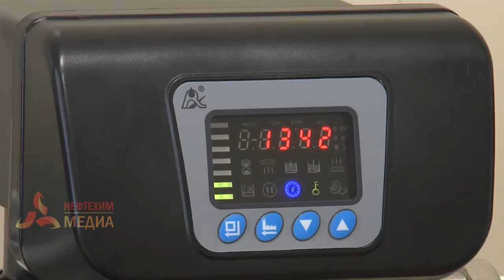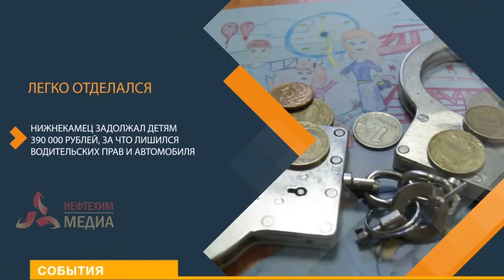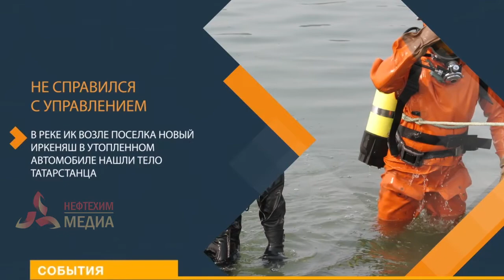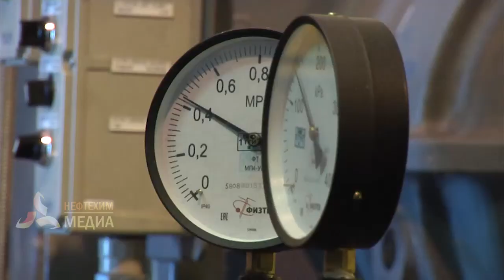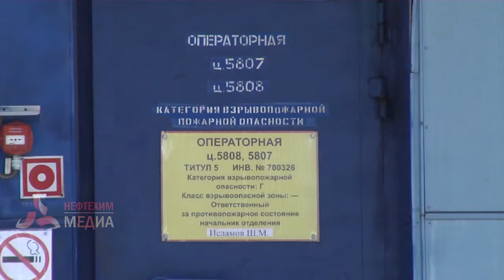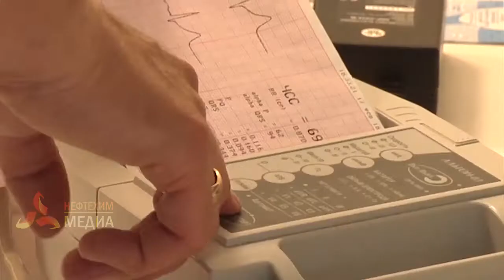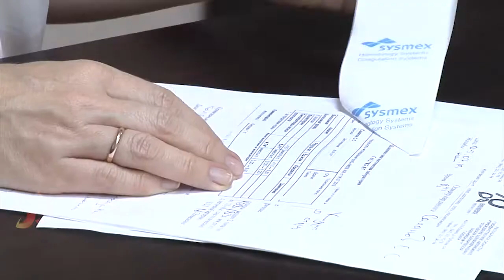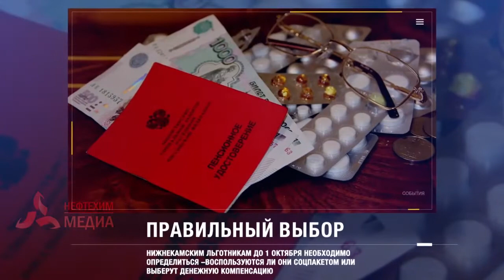События. Эфир. 22.07.2019 - телеканал Нефтехим (Нижнекамск)